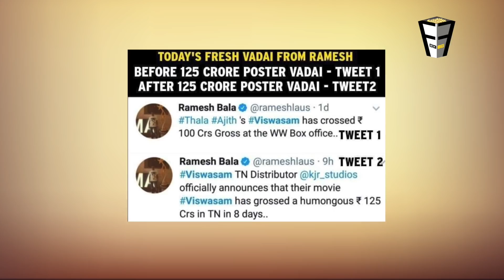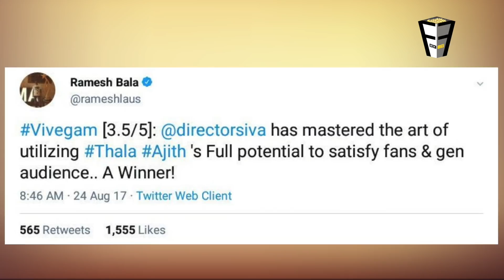Viswasam | Ajith Kumar | Nayanthara | Friday Fact Report Sources are Revealed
Viswasam is the latest Tamil Movie features Ajith Kumar, Nayanthara, Anikha, Robo Shankar, Thambi Ramaiah and Vivek in the lead roles. Directed by Siva and Music by D Imman